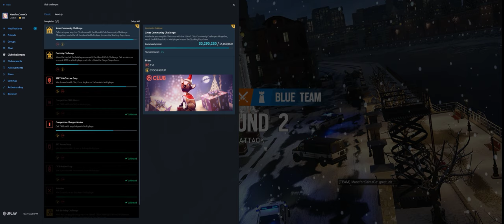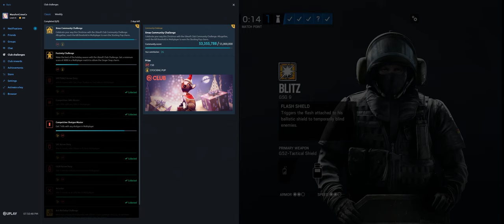Rainbow Six Siege + Part 3102 + Kafe TDM Bomb + Wind Bastion pcgaming crew